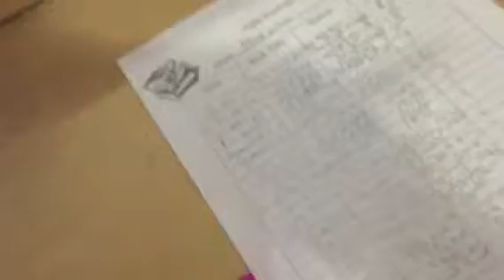Makena reborn 1 cleaning my room